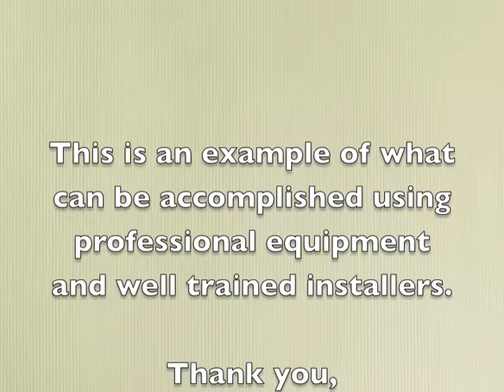Moving a Huge 800lb. Gun Safe upstairs in Los Angeles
In Los Angeles and Ventura Counties shows moving a 800lb. gun safe up stairs is no joke.  Anything over about 300lbs, is very difficult to get up or down stairs, no matter how much help you have.   But with training and the right equipment one man can take 1500lbs. upstairs. In this video we're using a UltraLift dolly.  We have invested over $300'000 in Safe moving equipment including the trucks and trailers.  But it's needed, delivering safes all over Southern California we need to arrive at the customers house ready do it right and safely the first time.

California's largest Safe and Vault supplier Located Los Angeles with stores at;

West L. A. Store

California's largest Safe and Vault supplier Located Los Angeles with stores in the San Fernando Valley, Simi Valley, and now in West L. A.